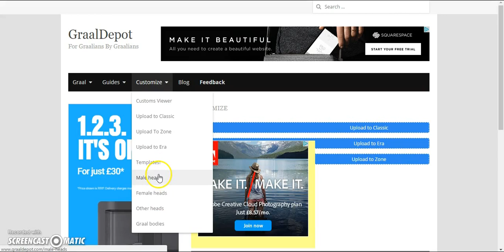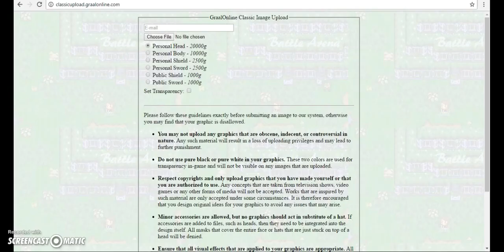GraalOnline Classic - How To Upload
In this video I show you guys how to upload
The links you will need: